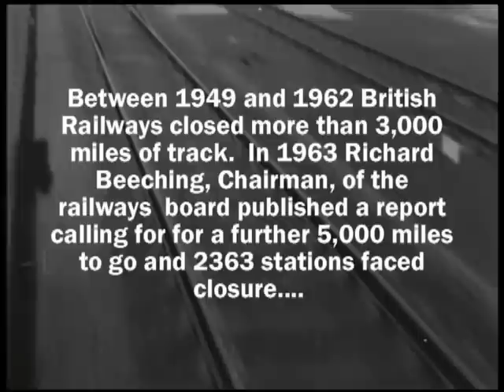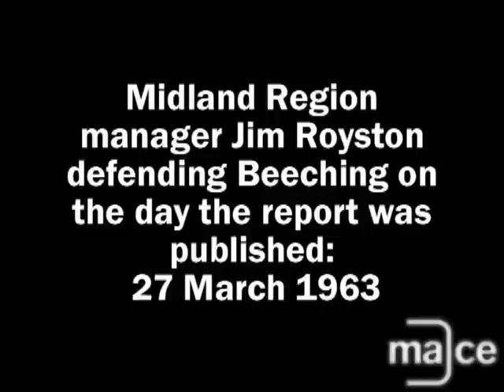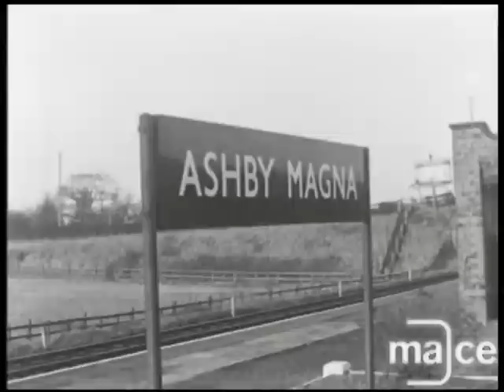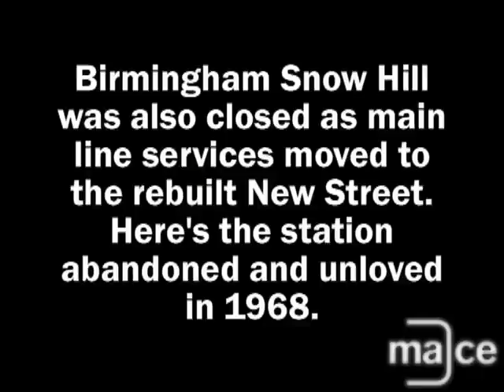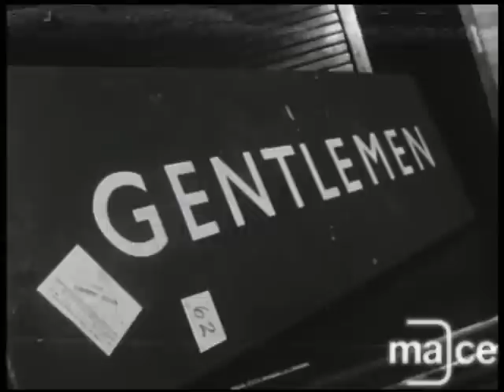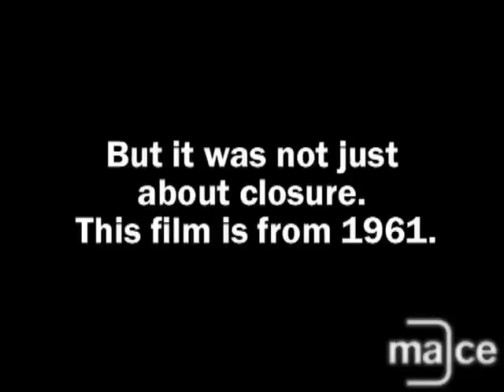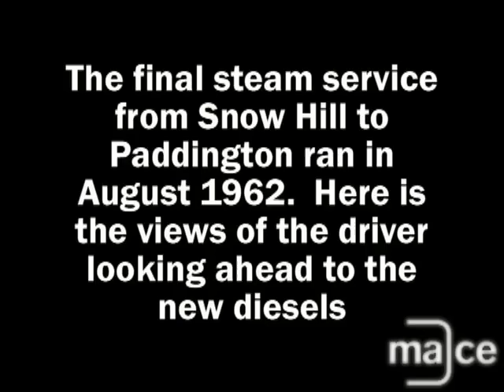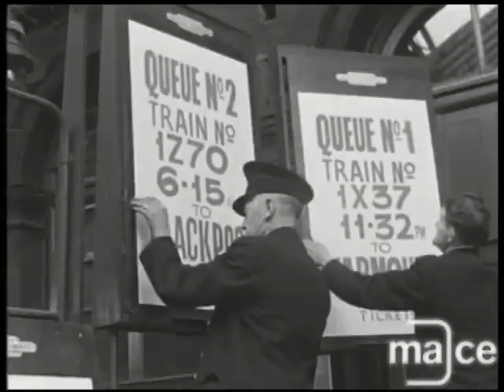The Last Train to Woodford Halse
Film from the Archives.